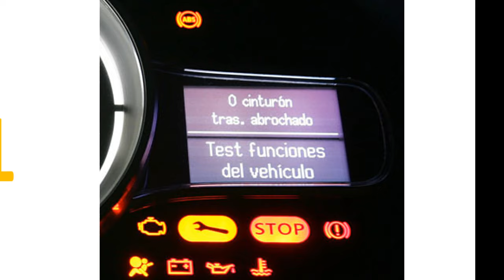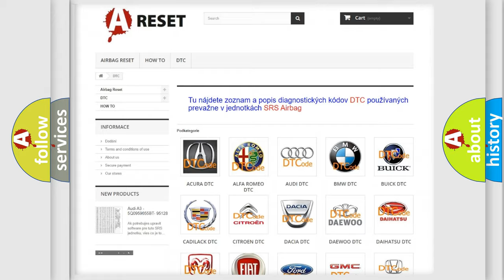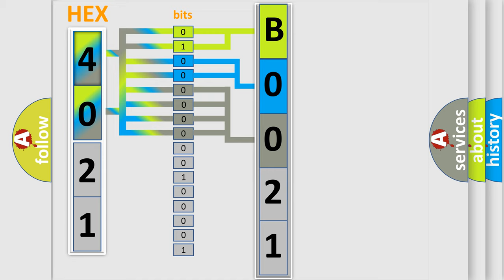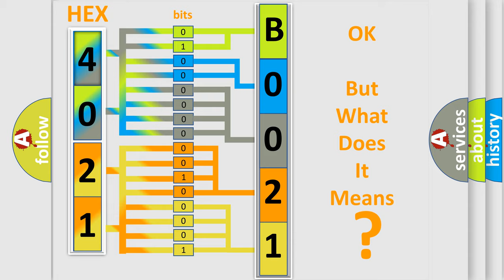DTC GMC B0021-0E second Short Explanation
Contents:
0:21 Basic DTC analysis according to OBD2 protocol standard.
1:48 Insight into programming
2:58 A diagnostically understandable description of the Diagnostic Trouble Code
3:05 Basic error definition

Make:
GMC
Code:
B0021 0E
Definition:
Reversegearsts Signal Not Available From Engine1 Message - Signal Plausibility Failure
Cause: